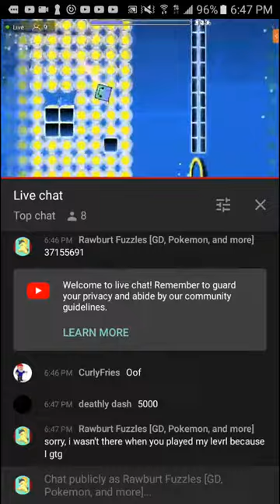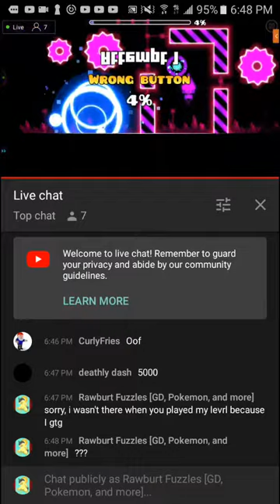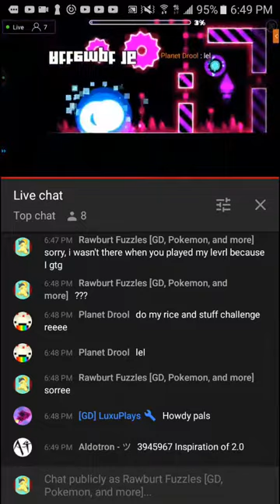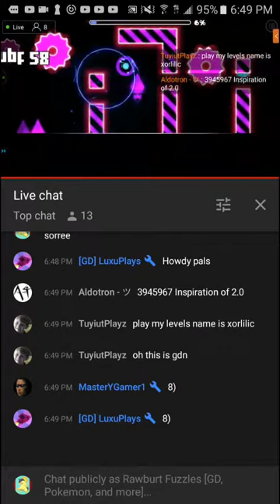Me level requesting RiceNstuff to play my challenge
I did the same with GoombaFang and Freddy [GD]. Also, I'm very sorry for not uploading videos for a long time. My mom put the password on the phone because of things and I can only have it in weekends. So yeah, I was too lazy to edit video because I feel pretty sick and I didn't have much time  I'm still making my decorated level and it looks good. I'm not very good at building levels so I don't think it will be featured soon.